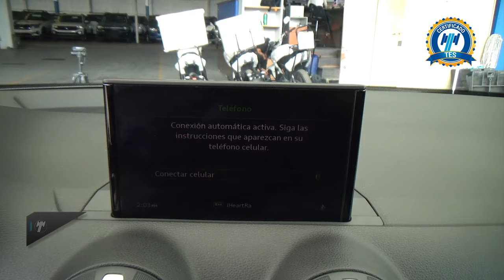Audi / Q2 / 2022 - 27990